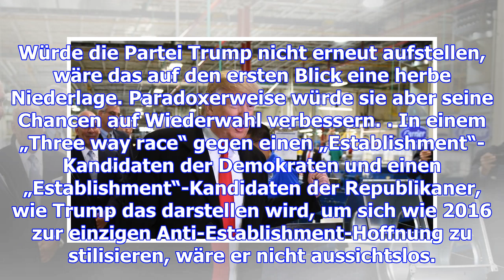Warum trump bleiben wird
Die zwölf Monate seit dem sensationellen Ausgang der US-Präsidentschaftswahl war ein verlorenes Jahr...